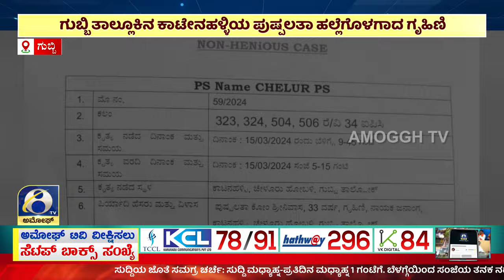ಗುಬ್ಬಿ ತಾಲ್ಲೂಕಿನ ಕಾಟೇನಹಳ್ಳಿಯ ಪುಷ್ಪಲತಾ ಹಲ್ಲೆಗೊಳಗಾದ ಗೃಹಿಣಿ...!